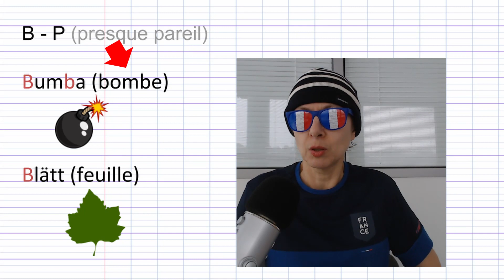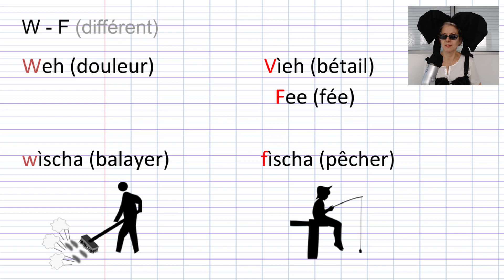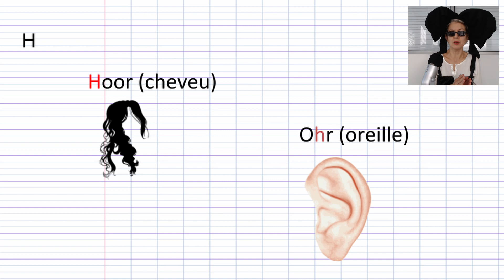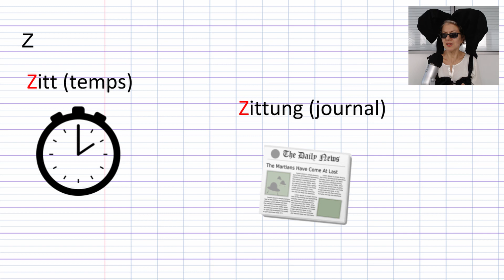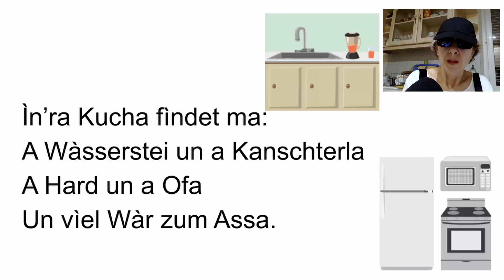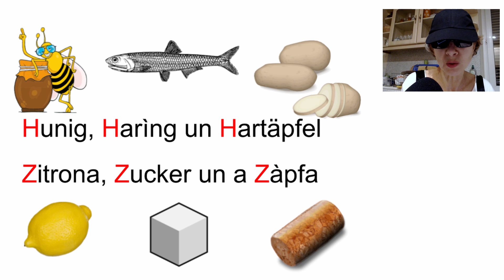Cours d'alsacien - 2 - Prononciation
Cours d'alsacien, de la région de Mulhouse. Conseils de prononciation.